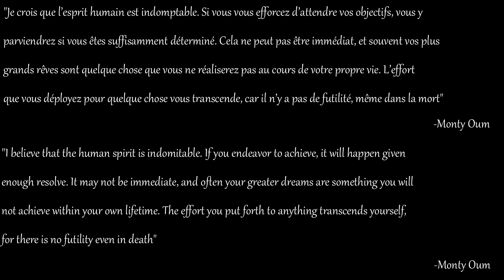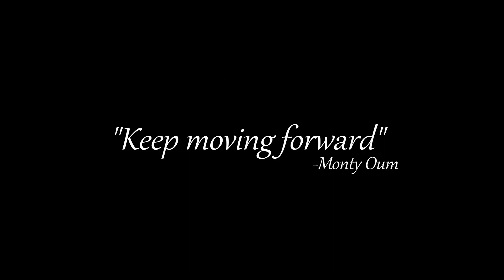RED VS BLUE - Forever - RIP MONTY OUM (Lyrics and french translation)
In two days, it's Monty's birthday, but I wanted to post this video. And it's a bit different, because it's a translation of a music from Red VS Blue, but when I listened it, I couldn't not imagine Sheena Duquette singing this beautiful song to Monty.